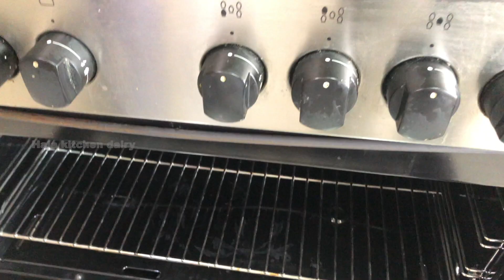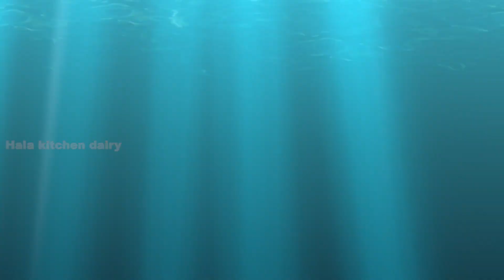Arabian Mutton Mandi//ഓരു അറേബ്യൻ രുചിയിൽ മട്ടൻ മന്തി//How to make Mutton Mandi//Hala kitchen dairy.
How to make mutton Mandi, how to make easy Mandi, Mandi recipe.